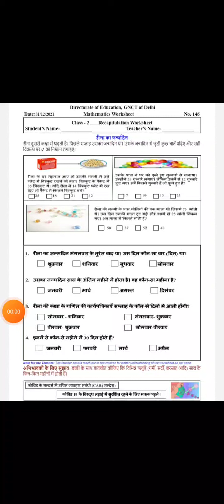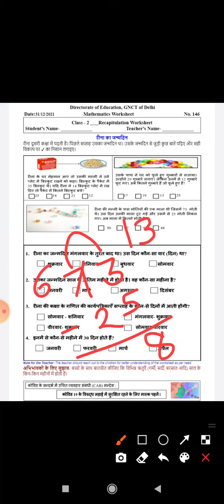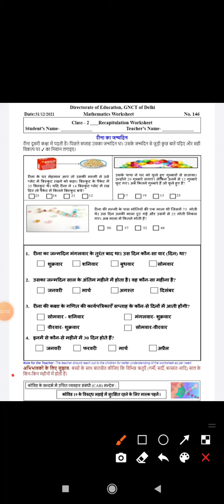Class 2 Worksheet 146 | DOE Worksheet | Maths Worksheet | Date 31/12/21